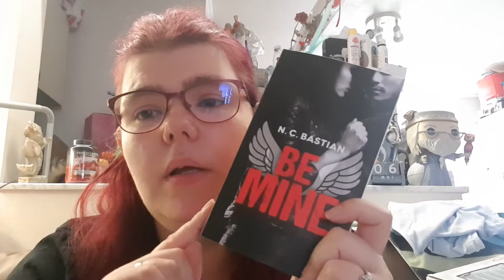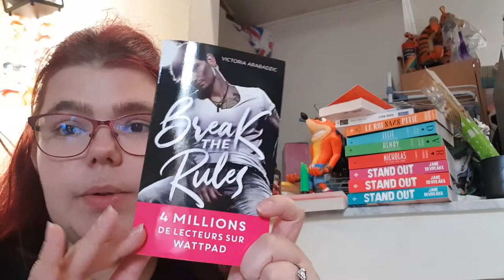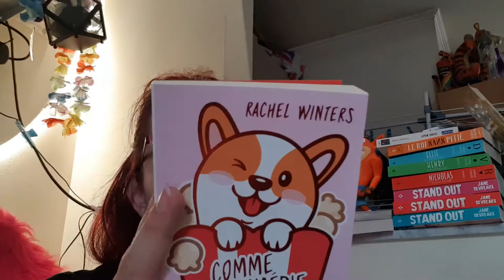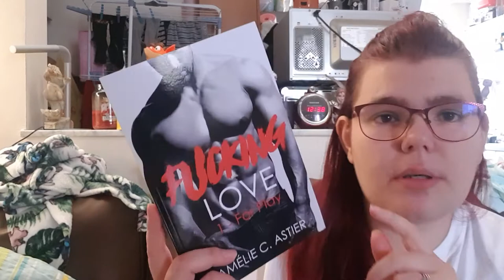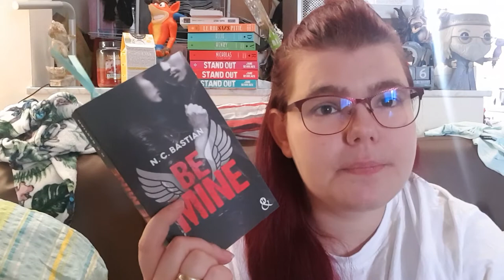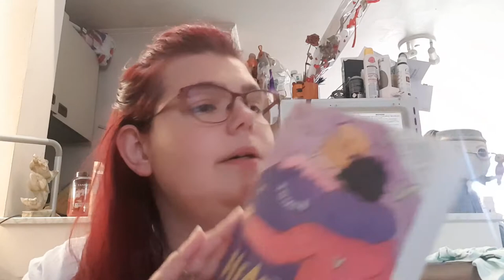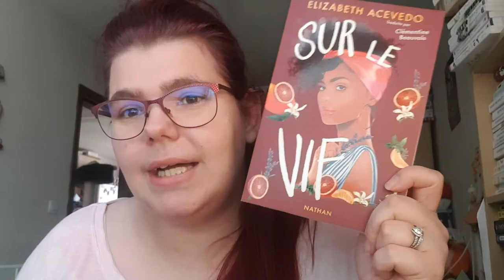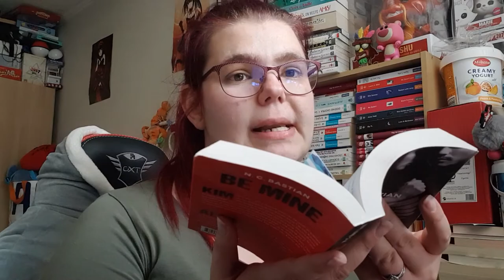Vlog #25 ( avec colis).